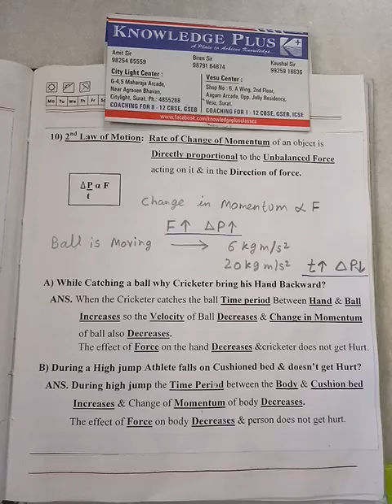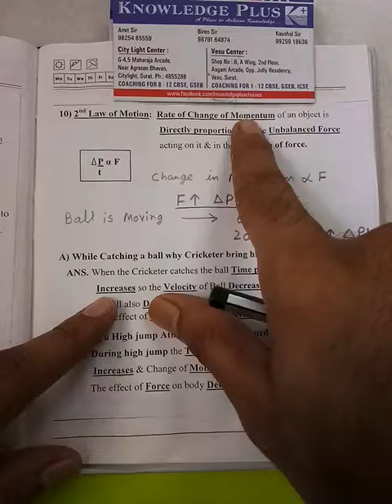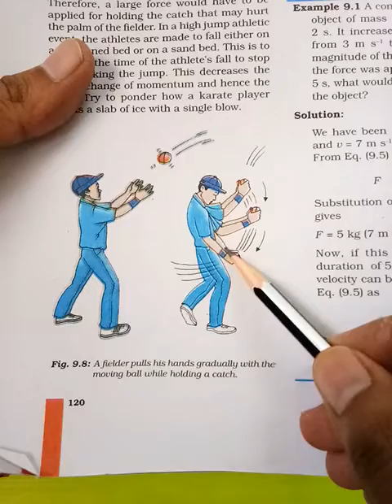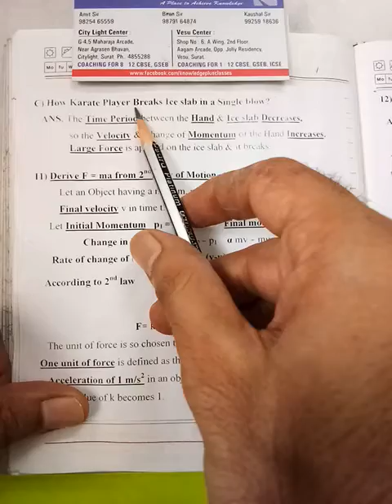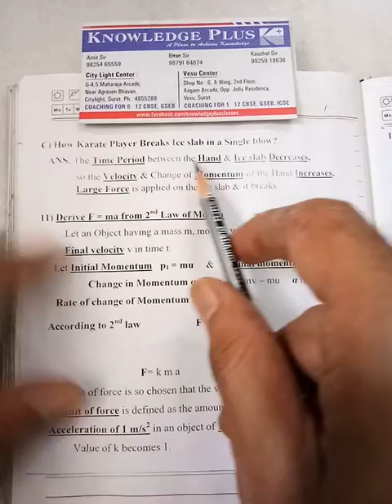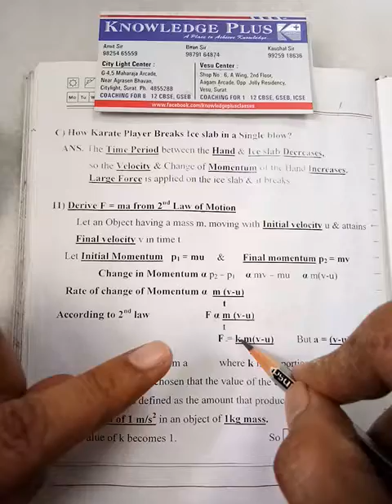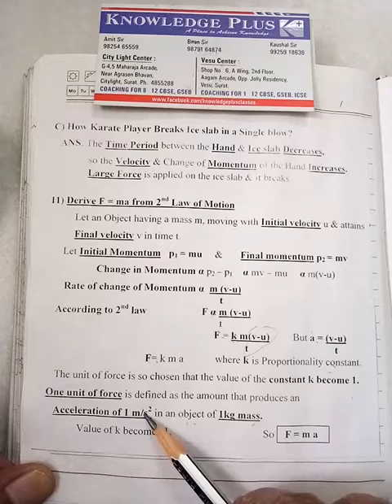4. 2nd Law of Motion, Give Reasons on 2nd Law & Derivation F = ma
4. 2nd Law of Motion, Give Reasons on 2nd Law & Derivation F = ma